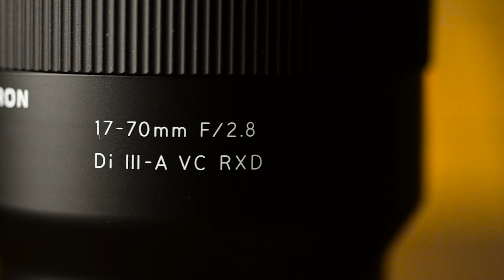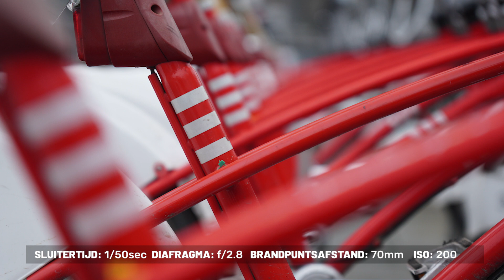De alles in 1 vlog lens?! Review TAMRON 17-70MM F/2.8- Kamera Express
Deze Tamron 17-70mm F2.8 Di III-A VC RXD is een lichtsterk zoomobjectief voor APS-C spiegelloze camera's van Sony.

Voor APS-C camera's is dit de eerste verwisselbare objectief met 4,1maal standaardzoom en lichtsterkte diafragma f/2.8 met een brandpuntsafstand van 17-70mm (25,5-105mm omgerekend bij full-frame). Dankzij de korte scherpstelafstand van 19cm bij groothoek en 39cm bij tele kunnen er mooie macro-opnamen met indrukwekkende bokeh gemaakt worden. Portret, landschap of straat, dit objectief is ideaal om de mooiste momenten in het leven in detailrijke foto's vast te leggen.